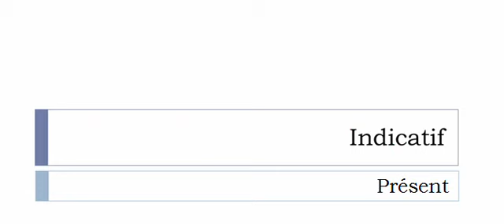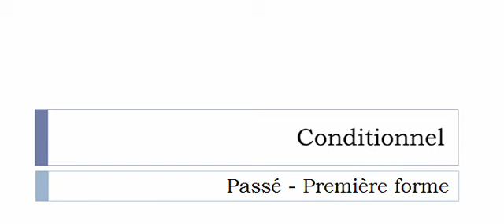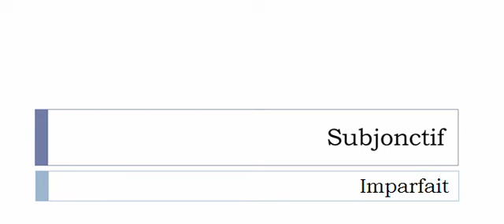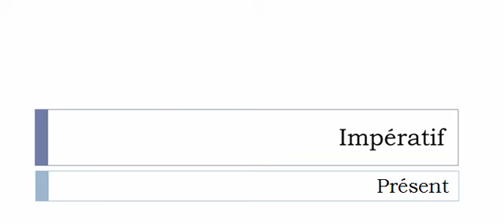Imparare il francese = Coniugazione = Adouber